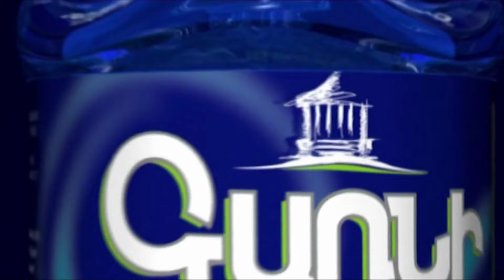Կարեն Գիլոյան, Վահագն Խաչատուրյան, դարձել եք պետության հաշվին տուրի՞ստ